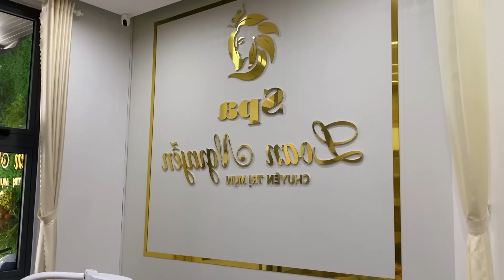وقتك قادم 264